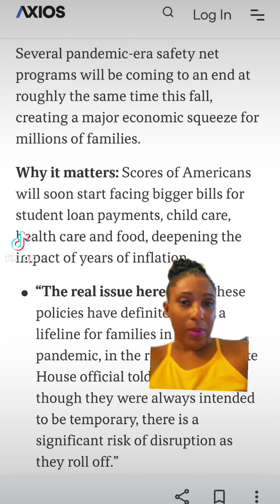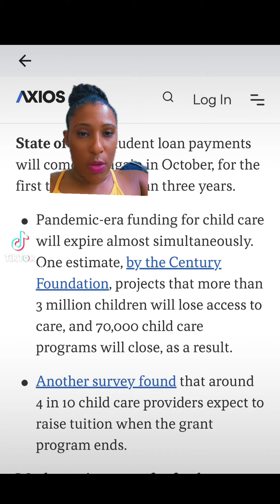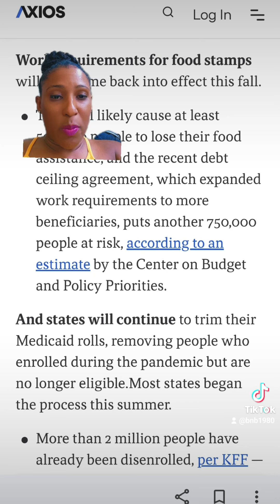Important Pandemic Assistance Programs Ending This Fall - What You Need to Know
Many Pandemic Era Assistance Programs are Ending this Fall.

In this video, we discuss the upcoming end of several pandemic assistance programs that have been helping people during these challenging times. As we approach the fall season, it's important to be aware of these changes and how they may affect you or your loved ones. We'll cover the details of each program, including when they are set to end and what options may be available for those who still need assistance.